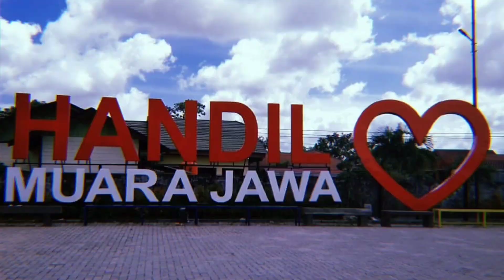MOTOVLOG MALAM MINGGU MUARA JAWA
■ PLAYLIST VIDEO : MOTOVLOG MJUP
■ JUDUL VIDEO : MOTOVLOG MALAM MINGGU MUARA JAWA

Melihat suasana malam minggu di kecamatan muara jawa ini, dan kita mulai videonya dari teluk ladang menuju jembatan dondang, simak videonya 🤗